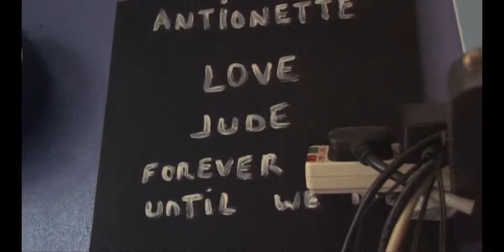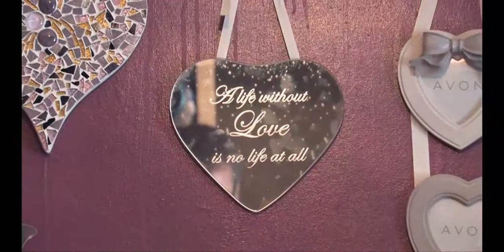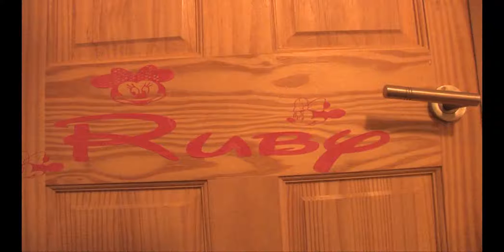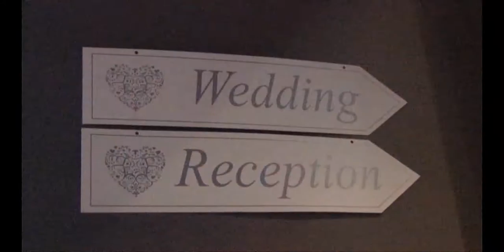Ant & Judes Wedding Preview - with deaf signing & subtitles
Ant & Judes Wedding - Village Urban Resort Hotel, Elstree